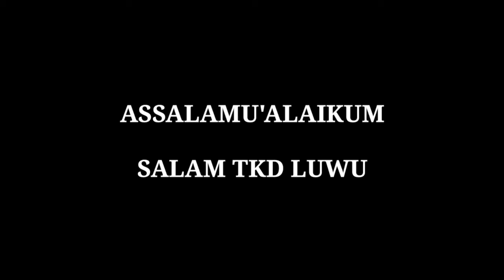Bottle Cap Challange.. TAEKWONDO LUWU